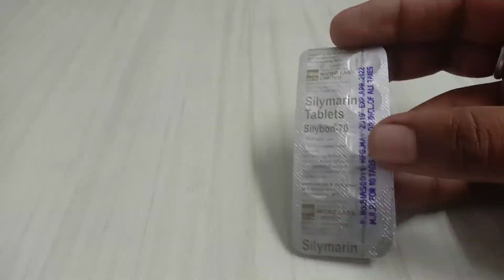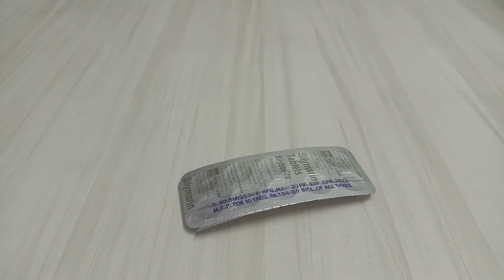Silybon tablet ke fayde aur nuksan hindi,silybon tablet review,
silybon tablet kis kaam aati hai,silybon tablet ke side effects